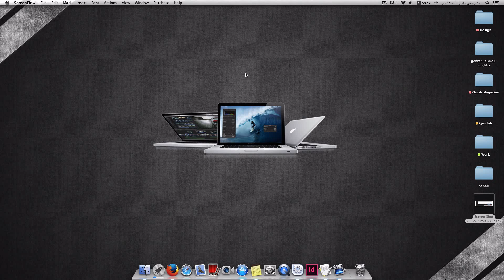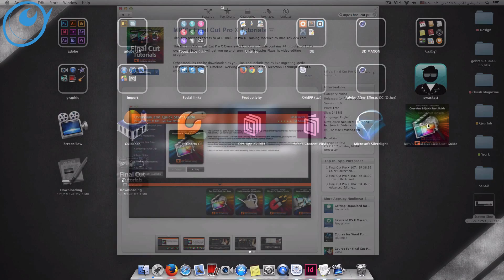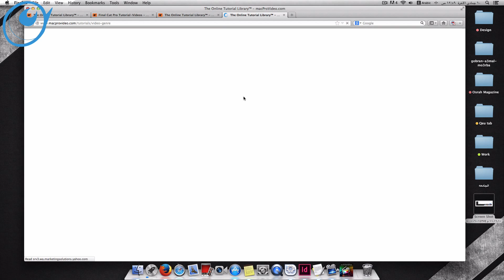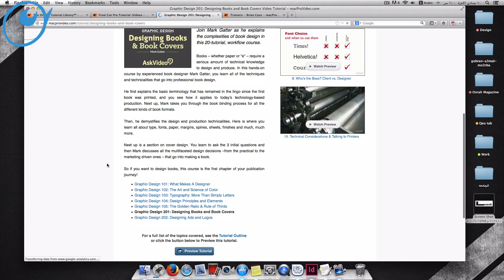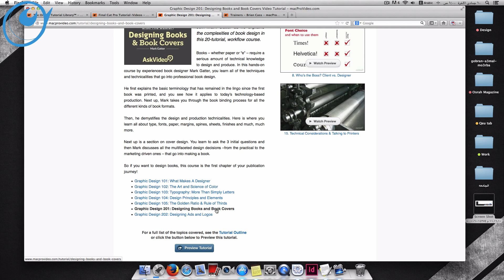تعلم الفاينل كت وجميع برامج الجرافيك باحتراف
مبدع ديزاين
رابط الموقع

دروس عن جد كثييييرة
اتمنى الدرس يكون عجبكم و لا تنسوا التقييم
وانتظروا الدروس الجديدة .. وهناك بشرى سارة قريبا اسمي : سليمان حسين سليمان .. عمري ١٨ سنة.

وقريبا
مراجعات تقنية + بودكاست لبعض النصائح ..
انتظرونا ...